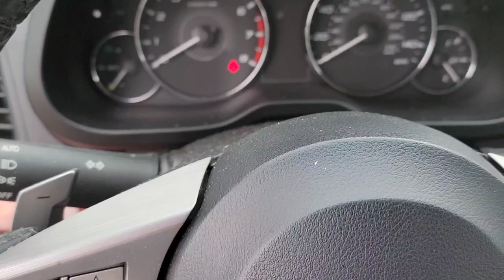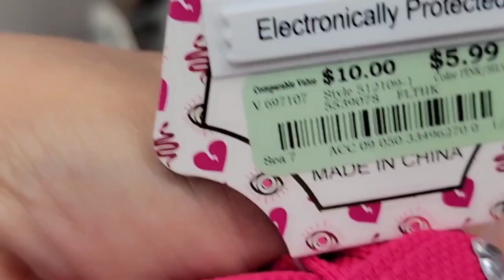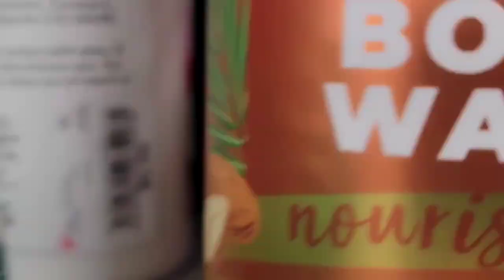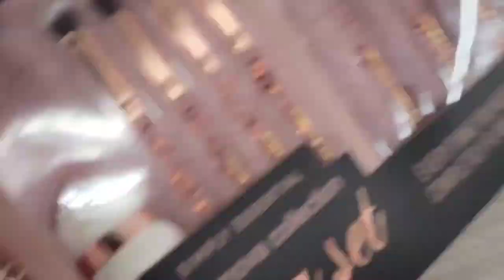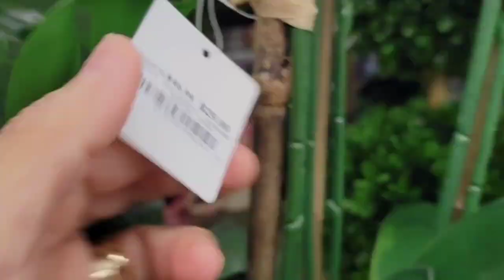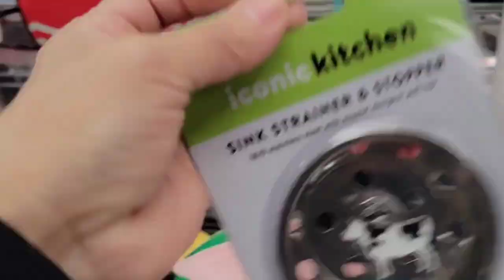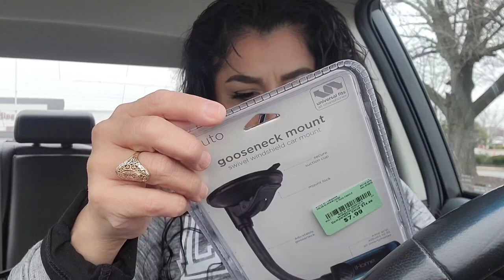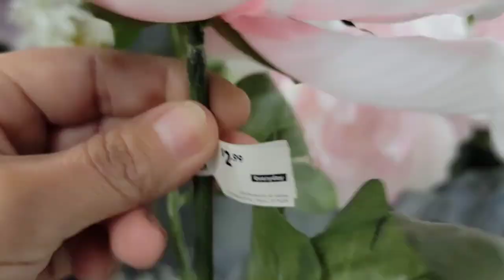152#blog compras+tacos#que decepción😠